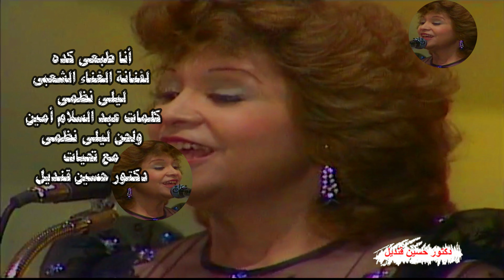أنا طبعى كده لفنانة الغناء الشعبى ليلى نظمى من الحانها وكلمات عبد السلام أمين